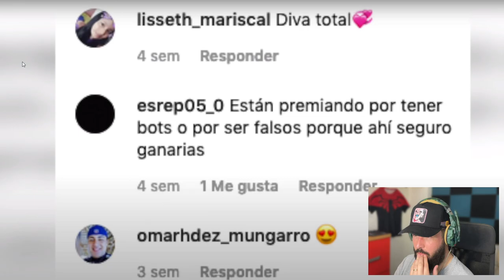🔥Exponiendo Infieles Al Volante **Lizbeth Rodriguez y Escorpión dorado** Reacción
Hoy Exponiendo Infieles Al Volante
💜  Forma parte de la FAMILIA y disfrutas las ventajas de ser MIEMBRO

En este video puedes aprender sobre: optimoodin, entretenimiento, divertido, diversion, diversión, divercion, gracioso, de risa, de risas, reaccion, reacción, video reacción, videoreacción, optimoodin reaccionando